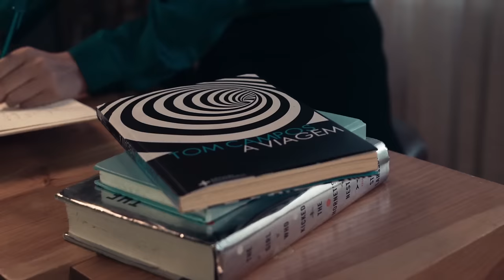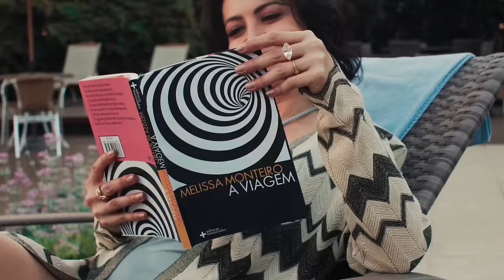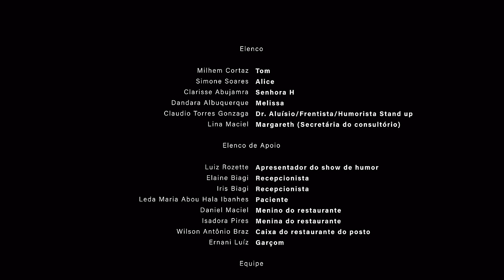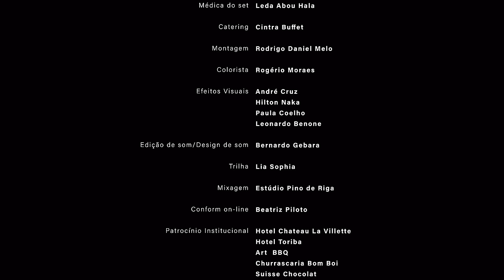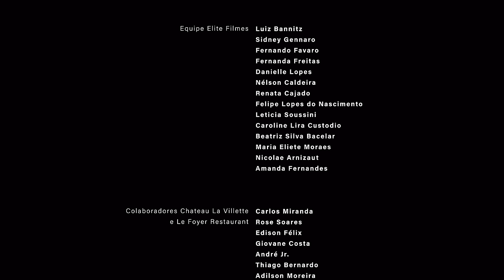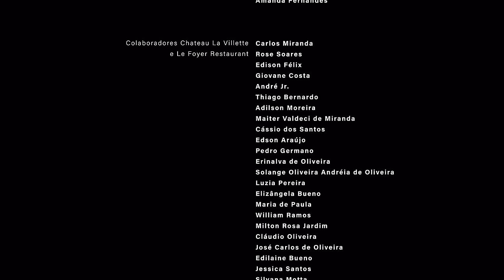Até a Noite Terminar (2021) • Filme de Suspense | Tela Nacional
Disponível para iOS e Android em seu celular ou Smart TVs.

Sinopse: A história gira em torno do casal Alice e Tomas que passa por uma grave crise em seu casamento e por conta disso resolvem passar um final de semana no campo para tentar acertar as coisas. Nada sai como o esperado e ambos acabam perdidos e com o carro quebrado em uma pequena estrada vicinal, que revela a enorme beleza da cidade. Eles encontram abrigo na casa da estranhíssima Senhora H, que vive em uma propriedade ao pé de uma colina, na companhia de um senhor excêntrico chamado William. Mas o que parece ser uma noite comum traz à tona revelações surpreendentes, fazendo com que consequências imprevisíveis aconteçam. Tom e Alice passam a ser assombrados pela casa e por suas memórias, instalando-se um enredo cheio de surpresas. Afinal, a noite é real, ilusória ou um delírio na mente daquelas pessoas?

Nome do Filme: Até a Noite Terminar
Gênero: Suspense, Terror, Drama
Elenco: Clarisse Abujamrra | Cláudio Torres | Dandara Albuquerque | Lina Maciel | Milhem Cortaz | Simone Soares
Direção: Caco Souza

💵 Clique na opção "Valeu demais" e colabore com o nosso canal!

🎦 O melhor dos filmes brasileiros você encontra aqui no canal Tela Nacional!
São centenas de produções brasileiras de todos os gêneros e que podem ser assistidas sem precisar pagar nada. Todo conteúdo é licenciado, com alta qualidade de som e vídeo.